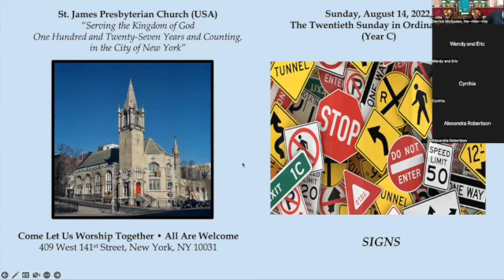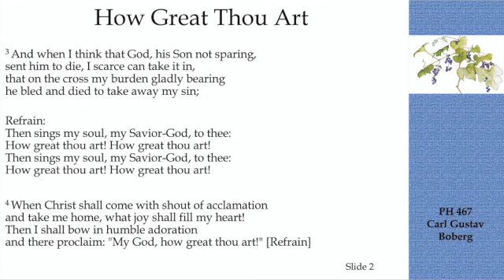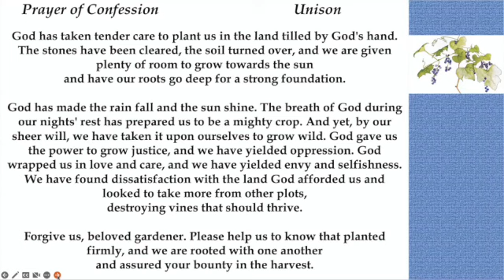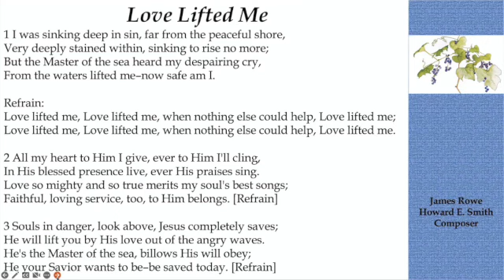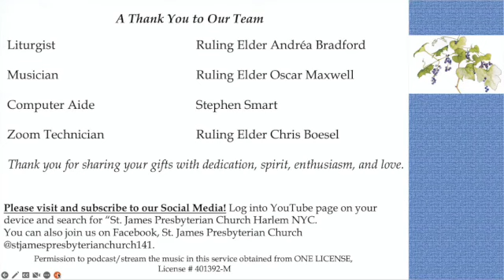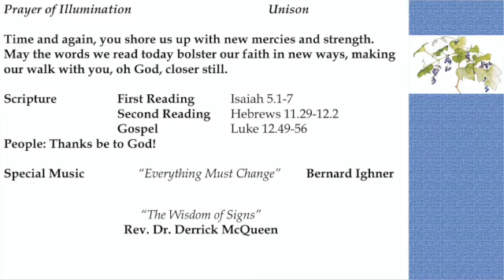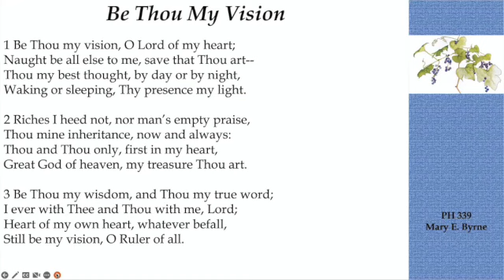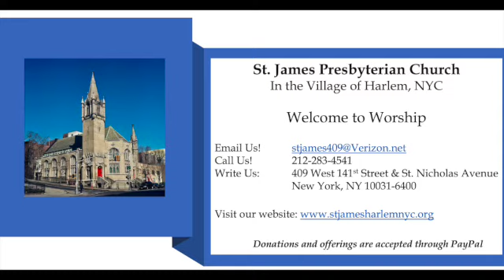St James Worship 08 14 2022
Sermon: The Wisdom of Signs
Let the Children Come: The Enduring Point of Ancestories: Griot Connection
Revised Common Lectionary Readings for Sunday, August 14, 2022, the Twentieth Sunday in Ordinary Time (Year C)
Psalm 80:1-2, 8-19
Second Reading Hebrews 11:29-12:2
Gospel Luke 12:49-56

Special Music: Everything Must Change